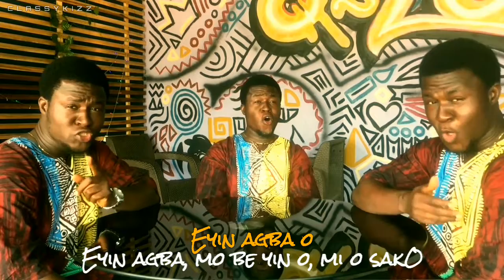Dull on Swing